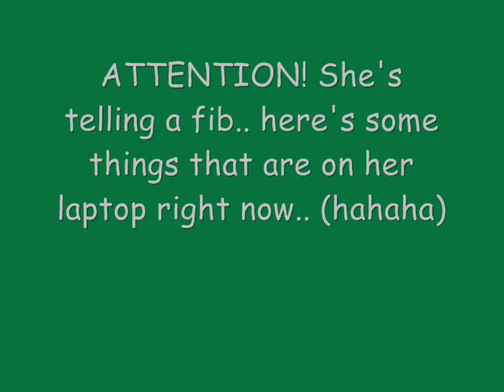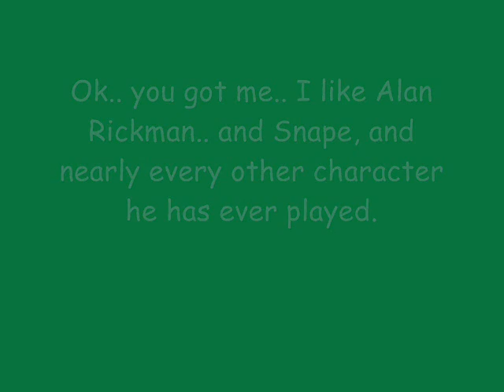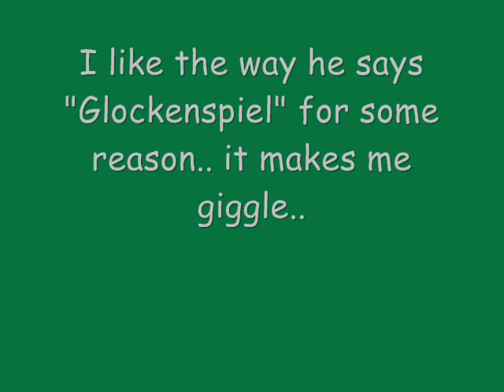What is the deal with Alan Rickman and Snape fans?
Ok..
It's comedy.. just watch..

I claim no copyrights to the pictures or music. Vid is fan-made for fans. For all to drool over.
Alan is a brilliant actor and always captures the essence of every character he plays. Plus... he's hot, and his voice just makes me want to melt. That is his voice, narrating during the music. :)
I haven't seen many other Alan Rickman Tribute vids out there to Tubular Bells 2, and the music became the inspiration for the video.